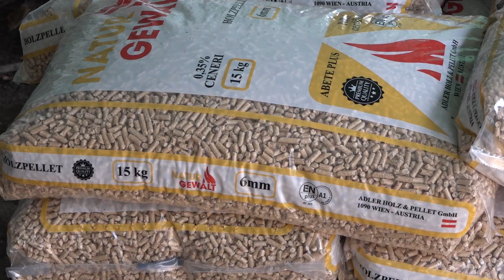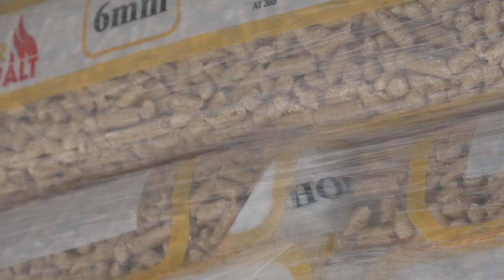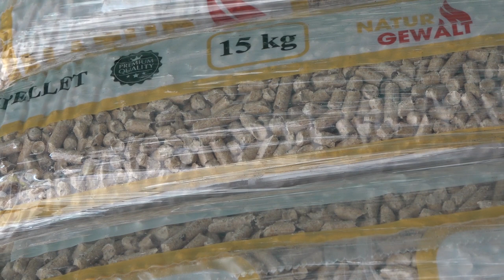Pellet, costi alle stelle. Un rivenditore: "non siamo noi gli speculatori"